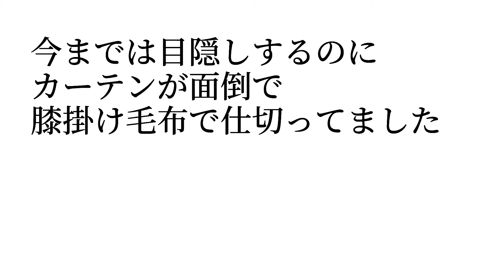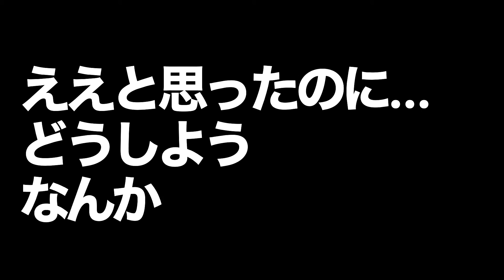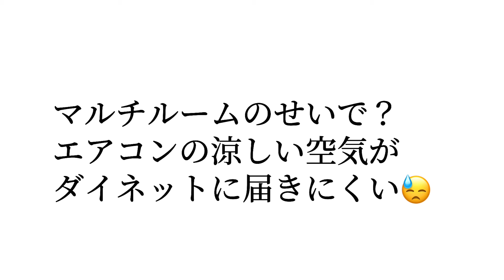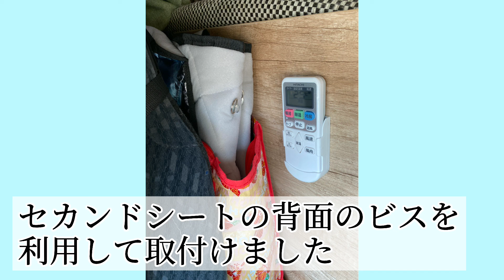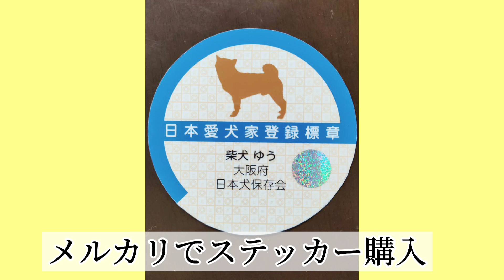クレア納車から７ヶ月、快適化を求めて【キャンピングカー快適化】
クレアの納車から７ヶ月が経とうとしています。
快適性を求めてあーでもないこーでもないといつもキャンピングカーのことで頭がいっぱい(≧∇≦)
真似っこさせてもらった快適化のアイデアもご紹介しています！

make the Campingcar comfortable

-参考にさせていただいたおふた方-
＊｢make the Campingcar comfortable柴犬サクラとスミレ｣さん改め｢キャン柴チャンネル｣さんのチャンネル